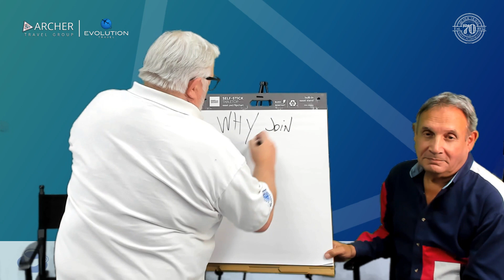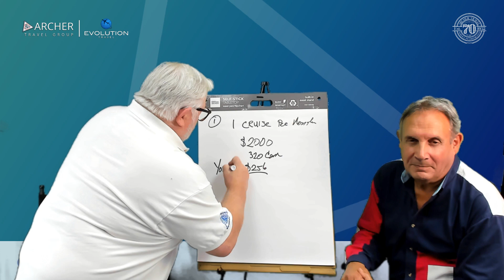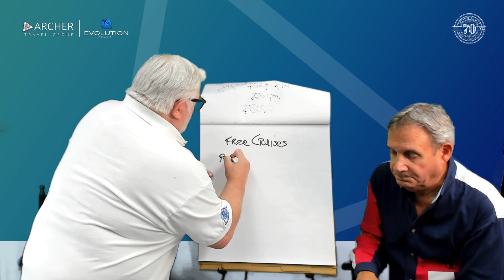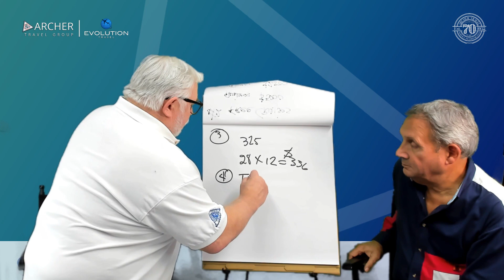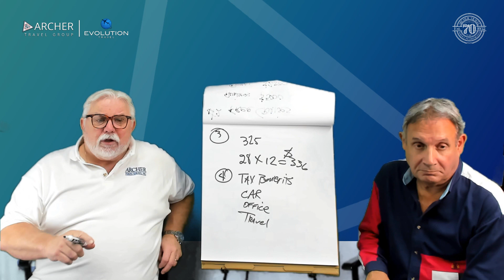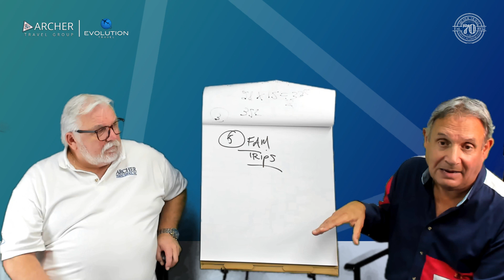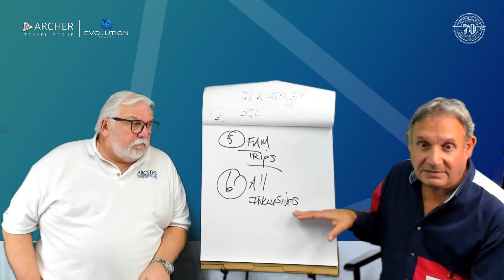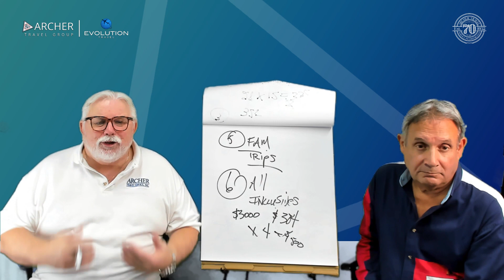The Benefits of Being an Evolution Travel Agent with Ron Archer, CEO of Archer Travel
Travel Agent - Home Based Business Travel Opportunity for people looking to run their own business.

Archer Travel is a Premier CLIA Agency. We are partnered with Evolution Travel to make your home-based travel business something achievable and successful.